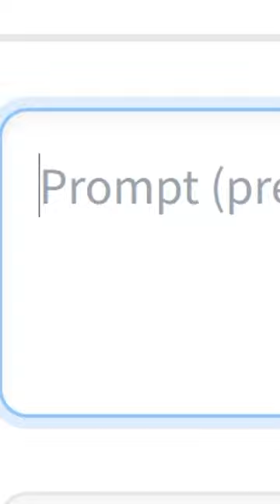Chickens playing golf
Prompts: Chickens playing golf